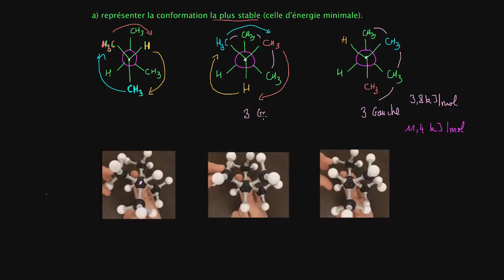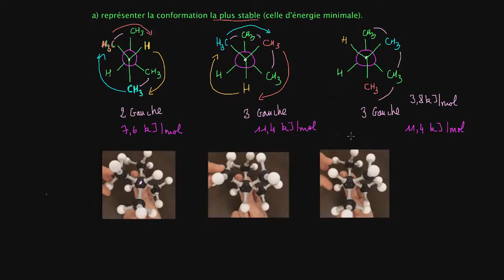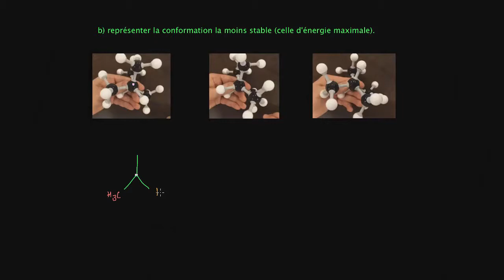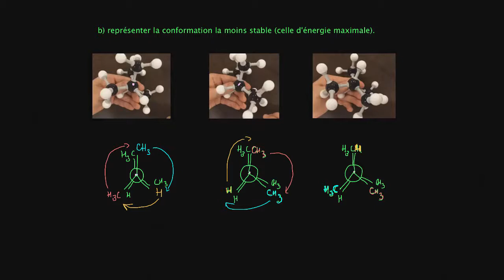Projections de Newman - Exercice I